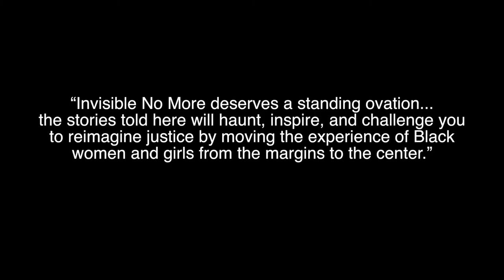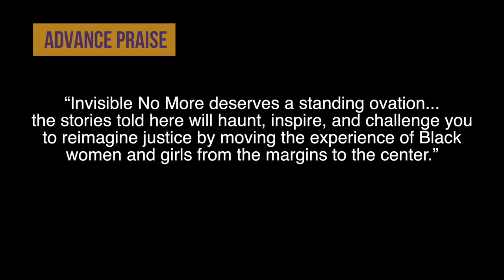Invisible No More Book Trailer